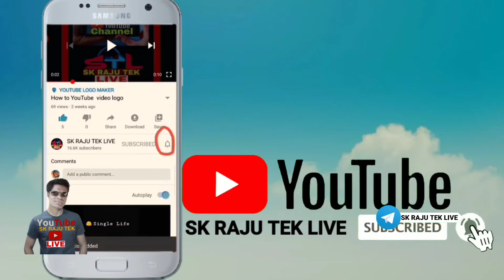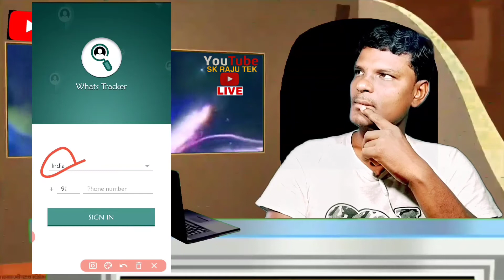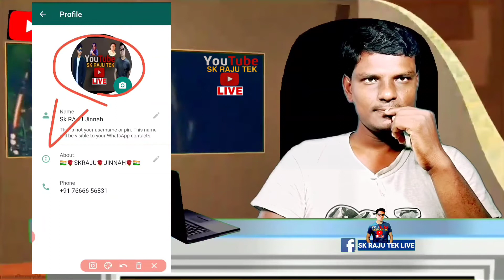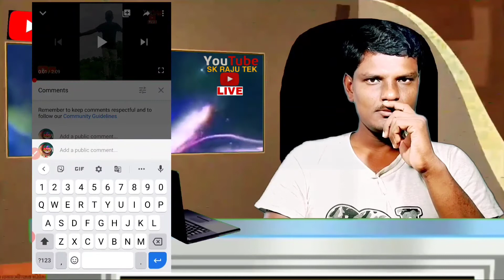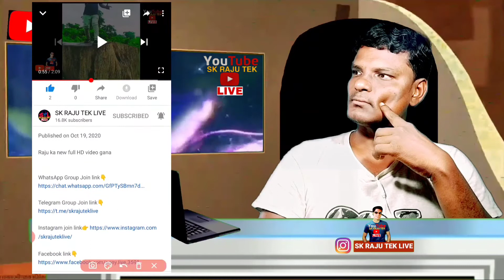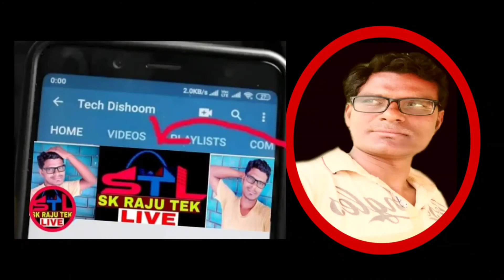how to whats tracker apps WhatsApp profile online checking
how to whats tracker apps WhatsApp profile online checking.  WhatsApp profile file mein kaun kaun photo selfie dekh raha hai uska new tips new app setting download apps

SKRAJU TEK LIVE